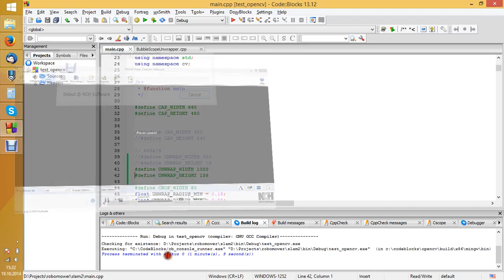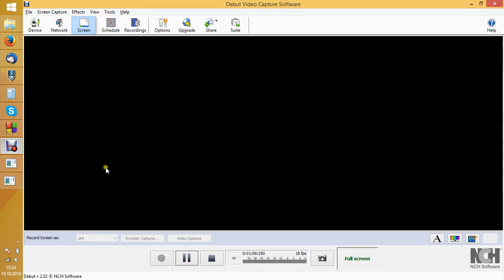OpenCV, 360 degree camera, feature points (1)